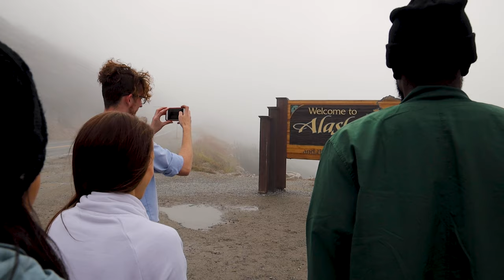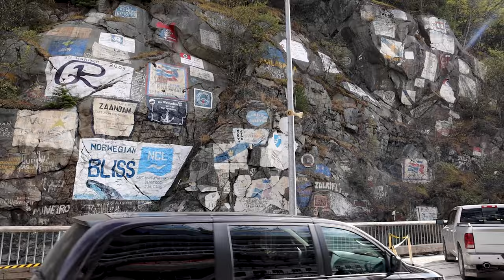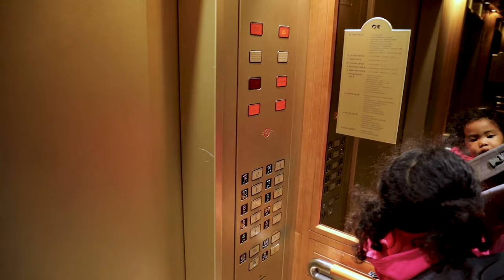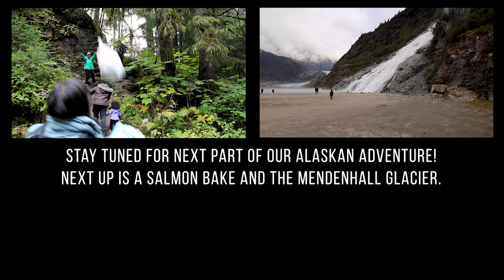Walking across a 200 ft long, 60 ft high suspension bridge with kids! Alaska Trip Part 4.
Follow us on the White Pass Railroad Summit from Skagway, Alaska to British Columbia, Canada. Me, Jess, and the kids walk across a 200 ft long and 60 ft high suspension bridge in Canada. If you enjoy beautiful scenery and a nice beat, you'll love this.